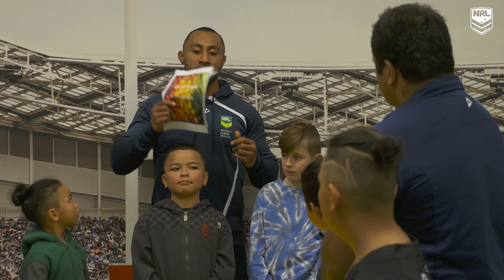Good Mood Food - Creative Breakfast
Watch our three teams battle it out to create their own healthy breakfast.
We would love to see a picture of video of a favourite healthy and creative breakfast.
Who will win this challenge?